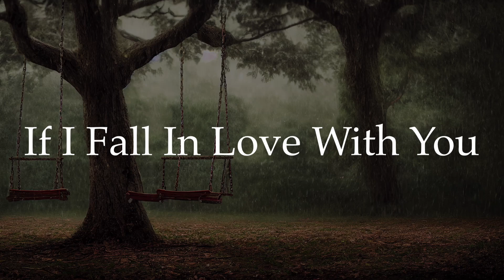If I Fall In Love With You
This is a pretty jazzy original that I wrote the other night. I was playing around with a bunch of music I enjoy and it was all in this sort of style and I just thought "hey, lets do some writing." I think it came out pretty good. Very simple but sort of catchy. It has one lyric: the opening phrase fits perfectly with singing "If I Fall In Love With You" which is the reason for the title. I really hope you enjoy. This is, and this time I promise, my final recording without a proper mic. I have now in my possession a very nice sounding condenser mic that I have tested and it sounds fantastic. The next video should be a hi-def cover of Gnossienne no. 1. The mic is in fact so clear that you can hear me pedalling which I personally love so listen closely for the felts lifting in the next video. Love to everyone, and hopefully I'll get Gnossienne no. 1 and maybe something sinister sounding out before Halloween.

The song: My own little jazz piece. I could make a lead sheet at request.